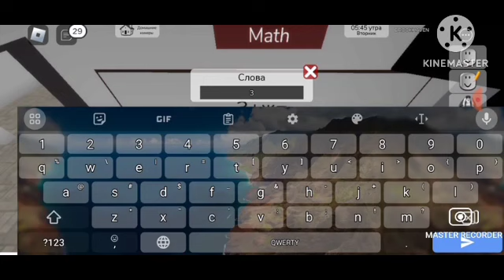владус почему в школе пожар Но это наоборот